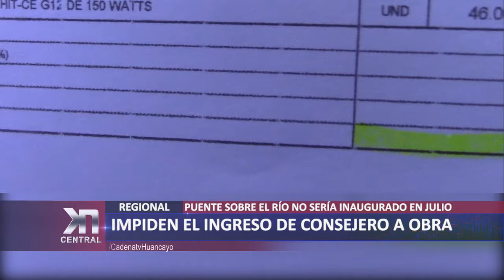PUENTE SOBRE RÍO MANTARO NO SERÍA INAUGURADO EN JULIO